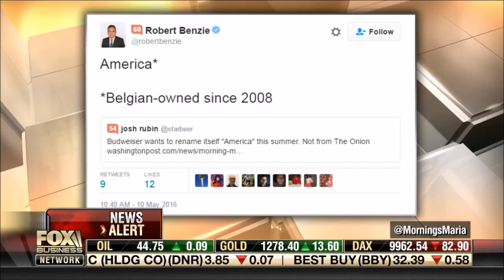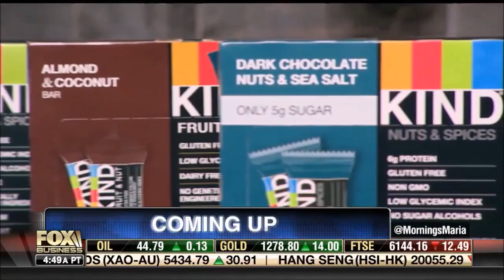05-11-16 Kat Timpf on Mornings with Maria - Budweiser Re-Named to America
Katherine Timpf joined the panel for the entire three hours of this episode of ‘Mornings with Maria’ with guest-host Sandra Smith.